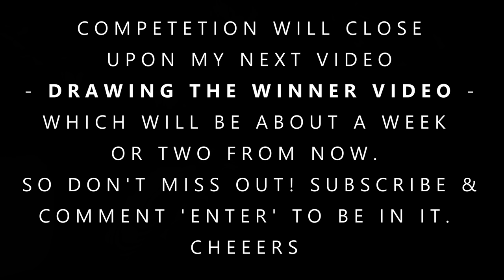10K GIVEAWAY + Fallow Deer VS 7mm Rem Mag